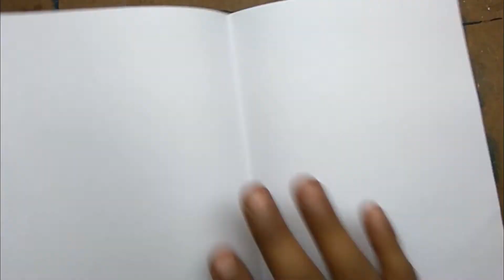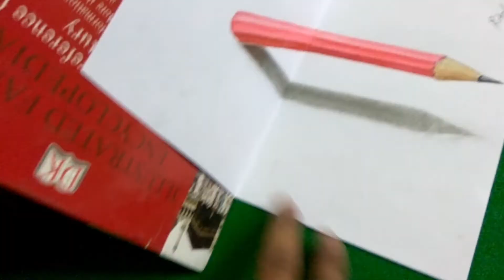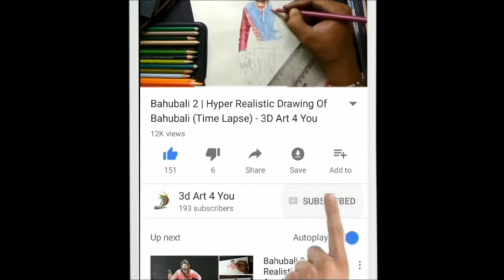Cool 3d trick art | How to draw 3d pencil on paper | 3d drawing tutorial step by step narrated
Step by step tutorial for 3d drawing of pencil . Very easy 3d trick art for learning of beginners and kids.